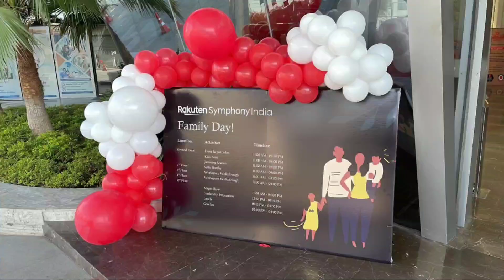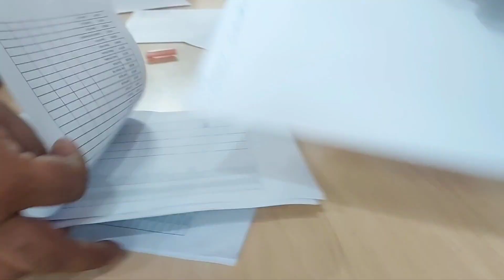पति के ऑफिस में जाने का मौका मिल गया#🕺💐